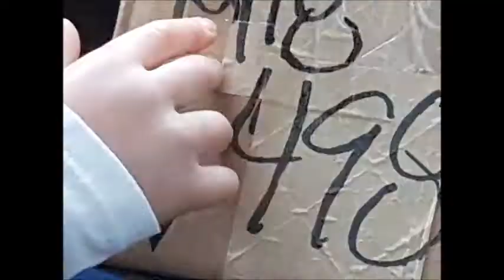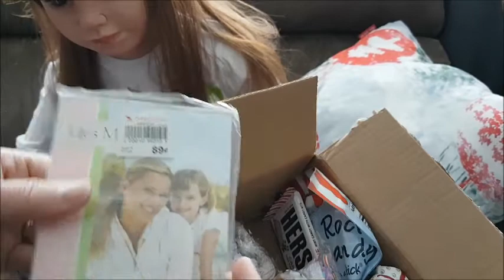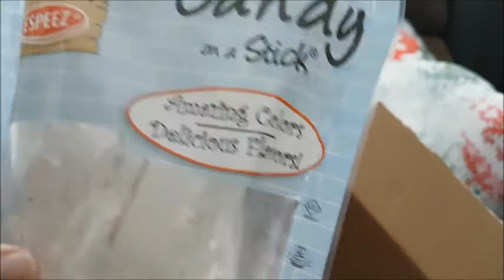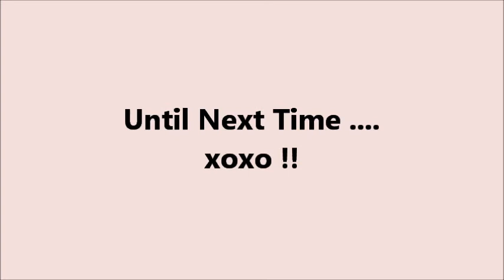🎁✨ HAPPY MAIL Box Opening with Reborn Child KARLEIGH 🎁✨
Thanks so much, JC!! We love everything!! ✨💞🤗